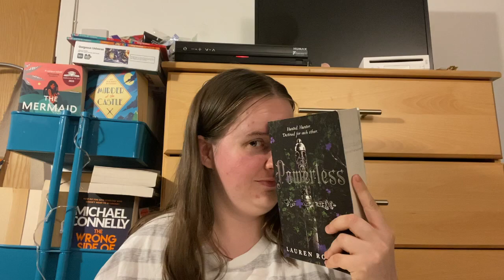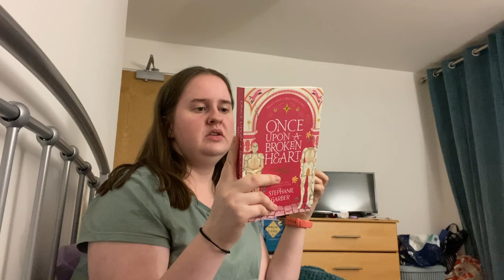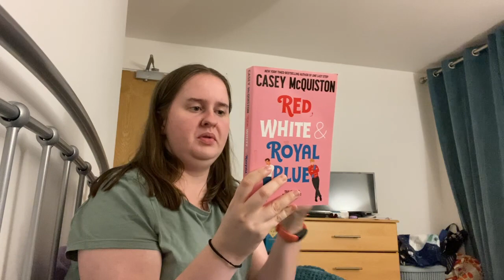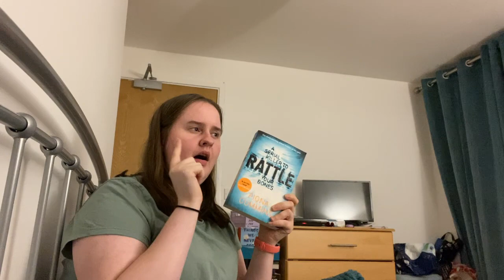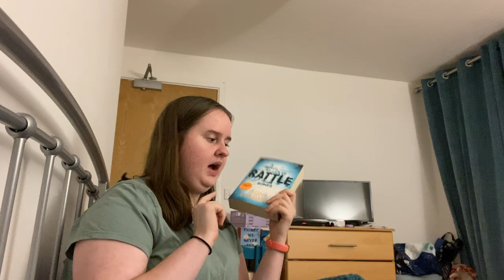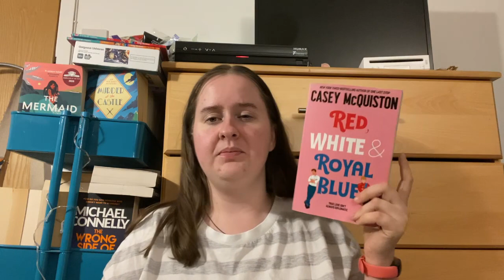October and November reading wrap up *13+ BOOKS IN ONE MONTH!*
Little bit late but here is my reading wrap up for october and November. I have a December tbr to come shortly. Happy festive season if that is what you celebrate!

Hey,
This end of 2023 I have got back into my reading journey and I'm enjoying all the books that I'm getting through. This year my goodreads reading goal is 25. Let me know yours in the comments and also your current book or books that you are reading.